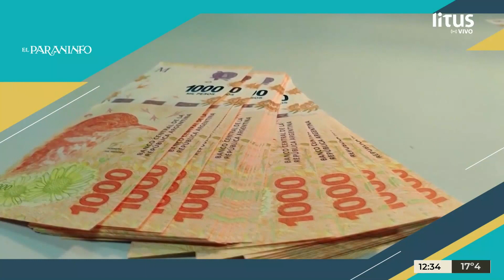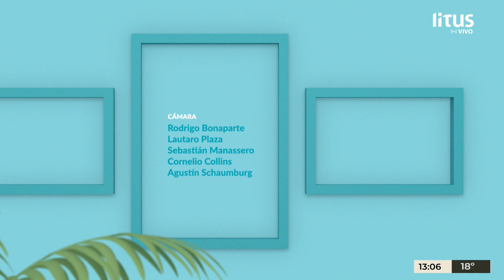Crisis económica en Argentina. El Paraninfo, un lugar para construir conocimiento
Para los argentinos es casi como una fiel y muy amarga tradición: el país vive en estos momentos una nueva crisis en su economía que, sumada a la dura situación política, está sacudiendo a la sociedad y aumentando las tensiones.

Desde hace semanas, la devaluación del peso argentino frente al dólar en el mercado informal y financiero no ha parado y el riesgo país se acerca a los tres mil puntos. La constante escalada de precios obliga a los ciudadanos a vivir modestamente.

Hiperinflación, escasez de gas, altos impuestos e incapacidad para el ahorro son algunos de los elementos que dificultan la vida cotidiana de los argentinos.

¿Por qué está en crisis la economía de Argentina y cómo se llegó a esta situación?

En este programa participaron Carlos Beltrán, docente de la cátedra Macroeconomía y exdecano de la FCE UNL; Julio Yódice, docente de la cátedra Teoría y Técnica Impositiva II FCE UNL e Irina Morresi, integrante de la cátedra Riesgo, incertidumbre y mercados financieros de la FCE UNL

Este programa es conducido por Carlos Morzán y se emite los viernes a las 12.30 por la pantalla de Litus.